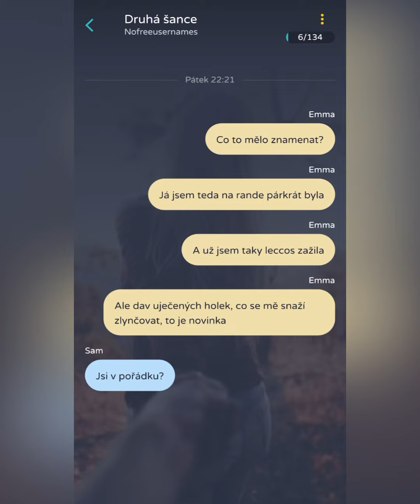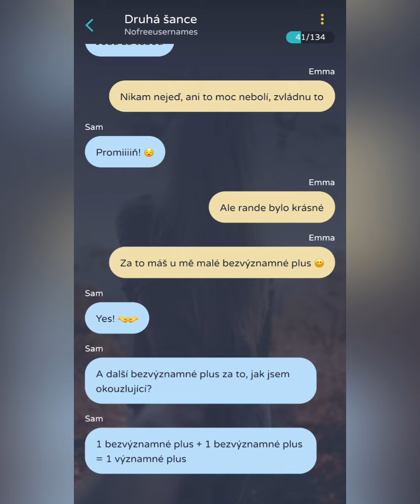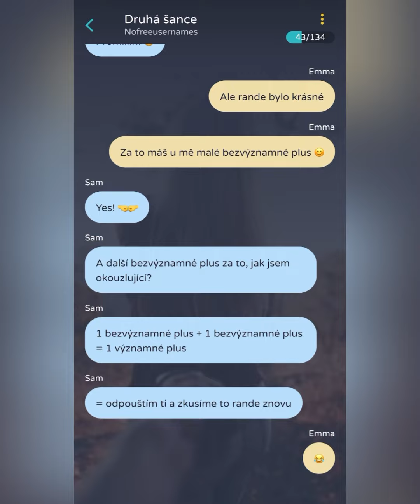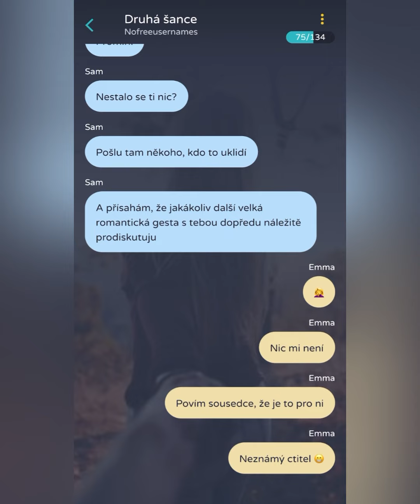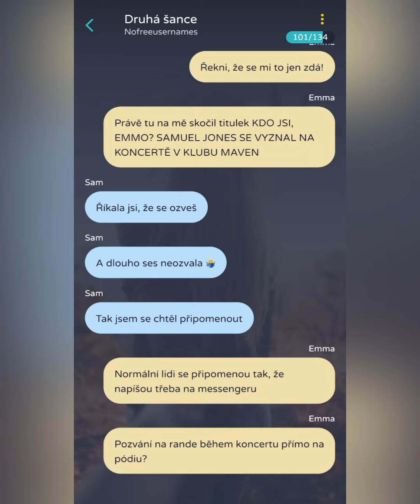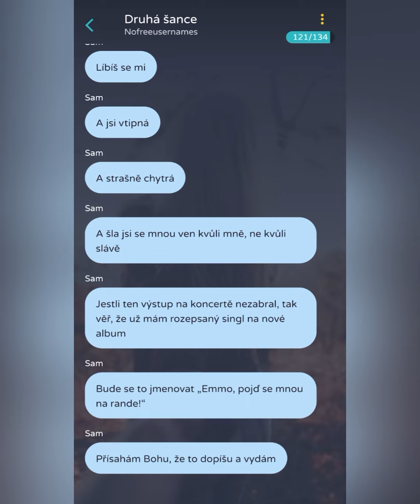Druhá šance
Emma je na rande s klukem, kterého právě potkala, když se na ně vrhne horda fanynek. Sam jí očividně zapomněl něco říct. Dostane druhou šanci?